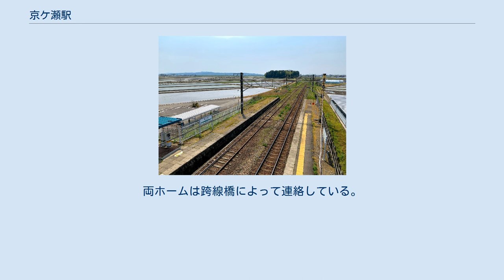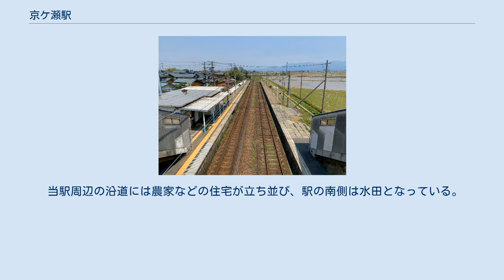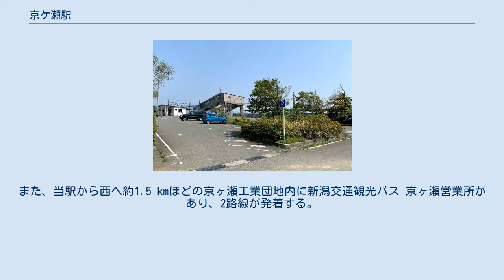京ケ瀬駅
2番線は、行き違いがある場合のみ列車が発着する 京ケ瀬駅（きょうがせえき）は、新潟県阿賀野市小河原（こがわら）にある、東日本旅客鉄道（JR東日本）羽越本線の駅である。
両ホームは跨線橋によって連絡している。
列車の行き違いがない場合は両方向の列車とも、北口駅舎に面する1番線から発着する。
なお2007年（平成19年）3月以降、定期列車で2番線から発着する列車はない。
 新津駅管理の無人駅となっている。
駅舎は待合室の機能のみで、簡易Suica改札機（入場用・出場用各1台）の他、乗車駅証明書発行機、トイレ（汲取式）などが設置されている。
また2番線に面して南口が設けられており、ホーム入口には簡易Suica改札機（入場用・出場用各1台）が設置されている。
 北口駅前広場にはロータリー（車寄せ）、駐車場、駐輪場などが、南口駅前には駐輪場などが設けられている。
この北口駅前広場は旧京ヶ瀬村が新設合併し「阿賀野市」となったのに伴って計画された「新市建設事業」の一環で、2006年（平成18年）から2007年（平成19年）にかけて整備されたものである。
 駅前を走る国道460号（2020年5月） 当駅は旧京ヶ瀬村内に位置し、村名を冠しているが、市役所京ヶ瀬支所（旧村役場）をはじめとした公共施設が多く並ぶ村の中心的地区は当駅から北へ約3 km離れた国道49号沿いにある。
 当駅周辺の沿道には農家などの住宅が立ち並び、駅の南側は水田となっている。
 駅前すぐの国道460号に設置された阿賀野市営バス「京ケ瀬駅前」停留所（2020年5月） 2020年10月時点では、当駅前にはコミュニティバス「阿賀野市営バス」のバス停があり、1路線が発着する。
また、当駅から西へ約1.5 kmほどの京ヶ瀬工業団地内に新潟交通観光バス 京ヶ瀬営業所があり、2路線が発着する。